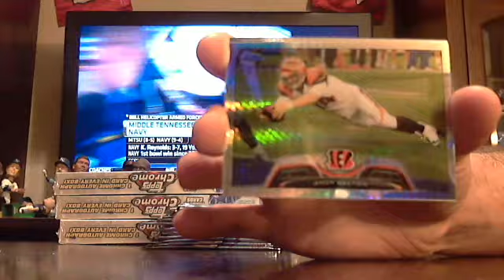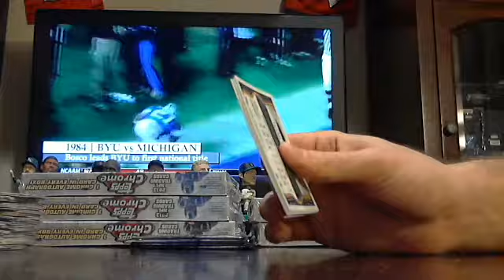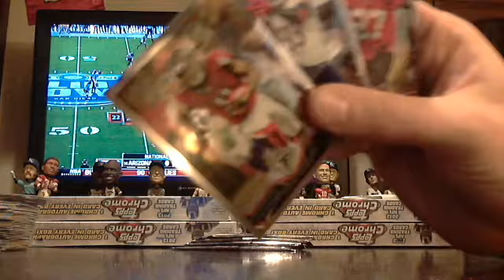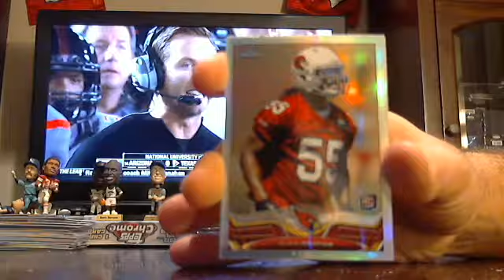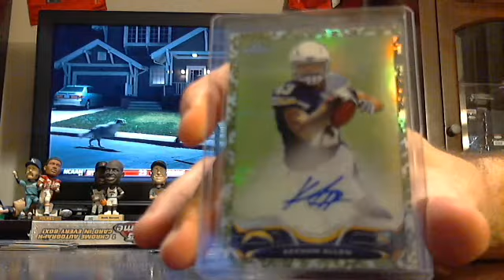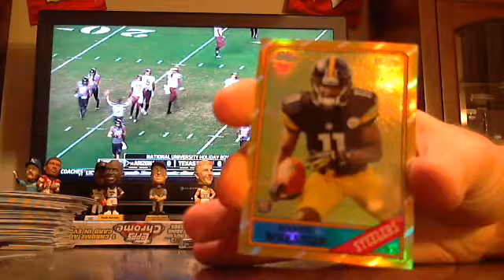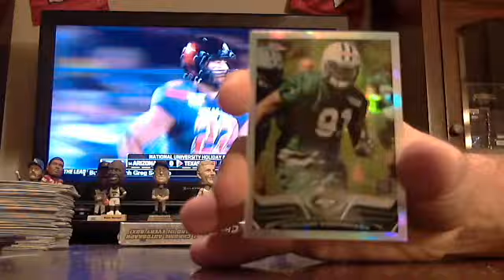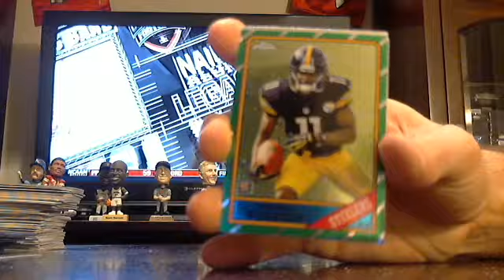majorlps 2013 topps chrome football 1/2 case 12/30 - ebay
topps chrome football 1/2 case from 12/30